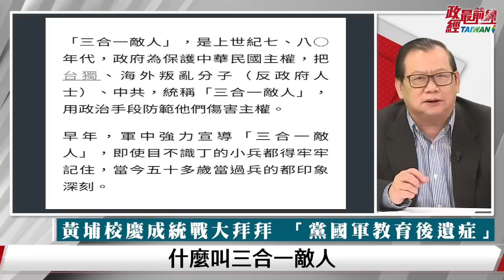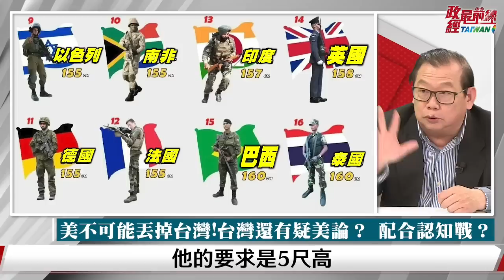[精華]黃澎孝:台海開戰 台灣撐不過90天?中華民國國軍是炮灰?@democratictaiwanchannel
時事議題: 追殺王牌火箭軍 危險逼近習近平
中國式瓦格納 司令被捕 兒子在美被特務綁架 副司令疑”被自殺”
瓦格納兵變 引中共軍心不穩?中國盛傳:打台海不如打中南海
染髮修鼻也不會變西方人?王毅拉攏日韓 種族主義言論遭群諷
仇恨外交 戰狼變土狼!外交拳匪如穿著西裝的義和團份子
國軍放寬體格限制 退將譏”炮灰不需規格” 黃澎孝親揭黑暗面